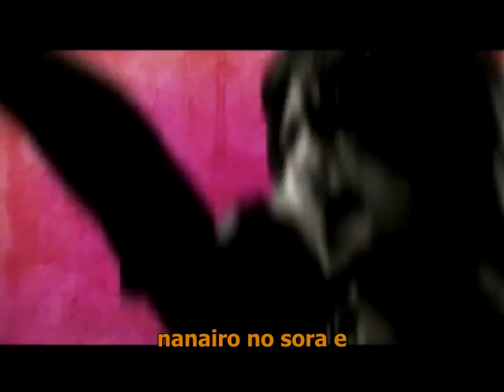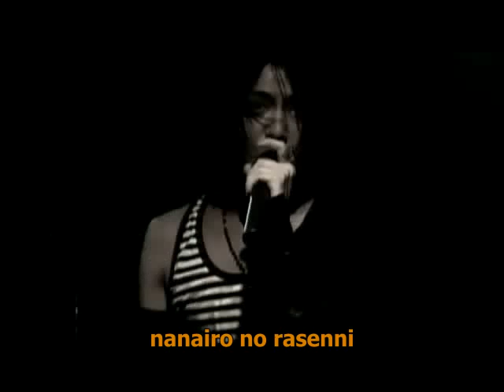[Karaoke] Makoto Koshinaka - Secret Colors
Created By : HareAkira (Me)
Romanji By : PiazZa@VMC Thailand